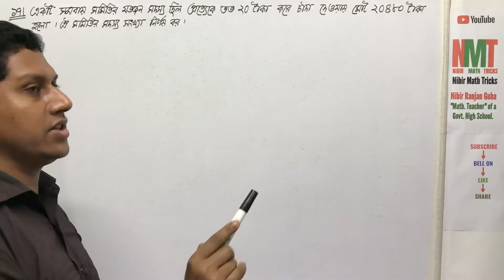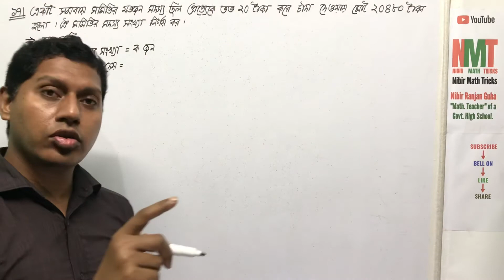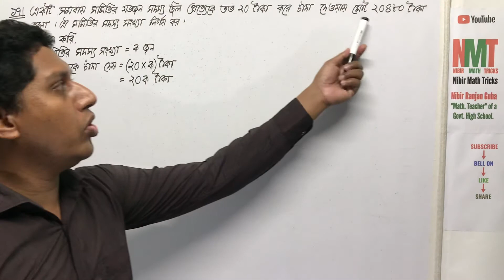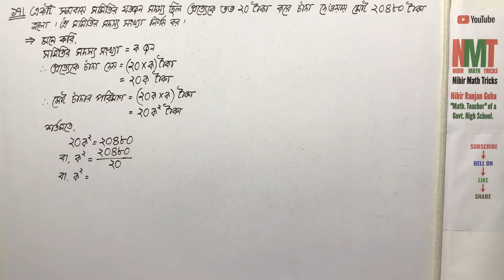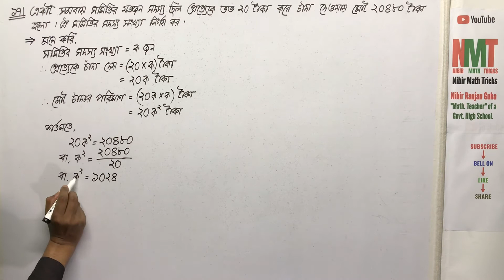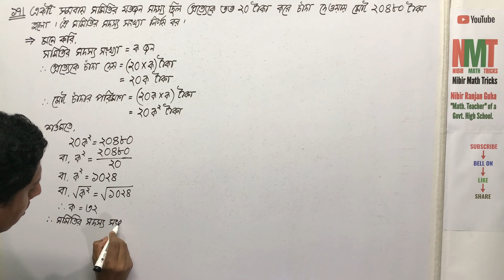সপ্তম শ্রেণি(গণিত); অনু-১.২; প্রশ্ন নং-১৭ || Class-vii(Math); Ex-1.2; Q.No-17 || NMT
In this video you can learn how to solve সপ্তম শ্রেণি(গণিত); অনু-১.২; প্রশ্ন নং-১৭ || Class-vii(Math); Ex-1.2; Q.No-17 || NMT